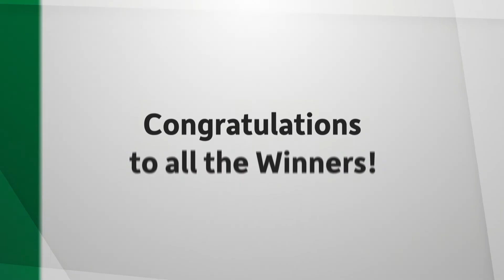2022 IA&B Young Agent Award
Meet the recipients of the third annual IA&B Young Agent Award. These three exceptional young insurance professionals were selected for outstanding commitment to our industry and their community.